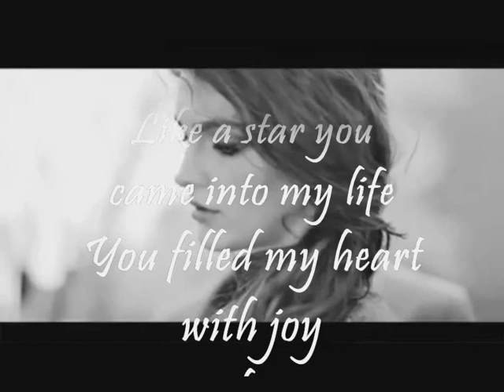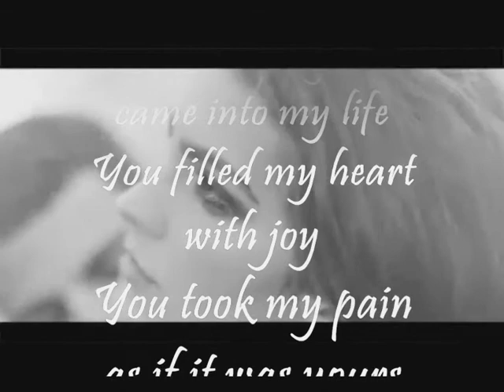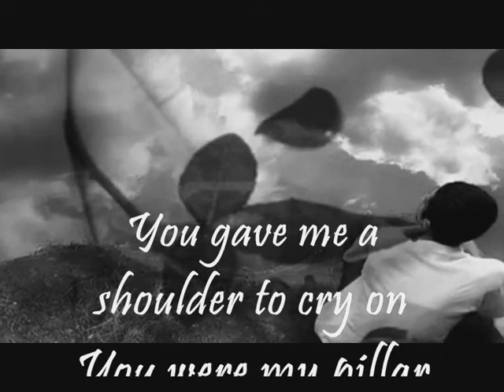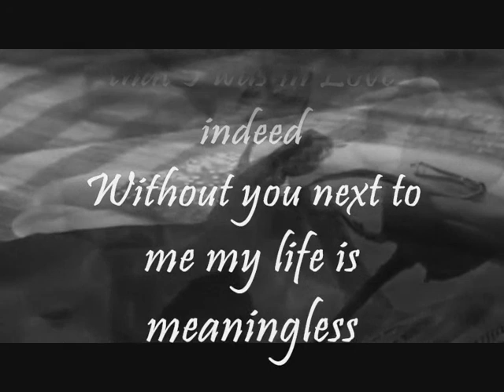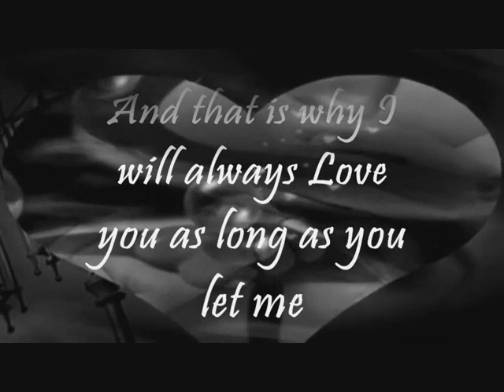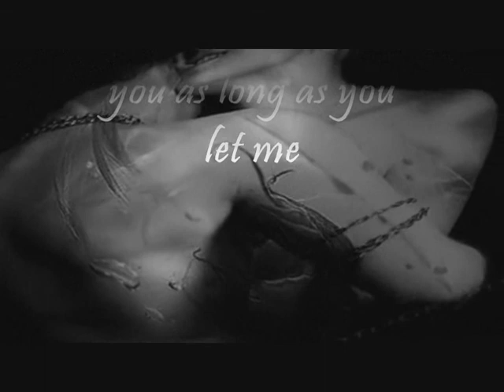My Star.wmv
This video was made by  ஜJoஜ

Property of Joanne1972uk1